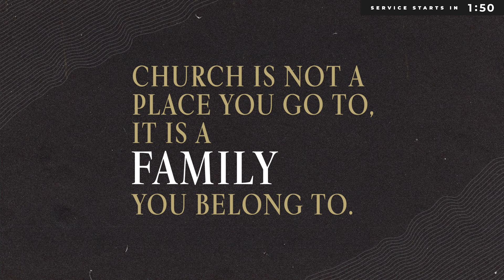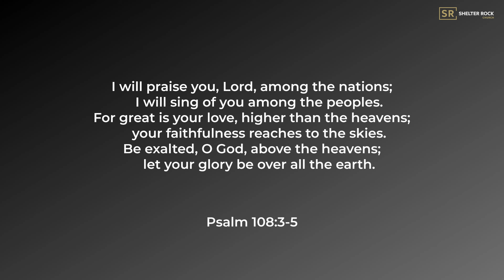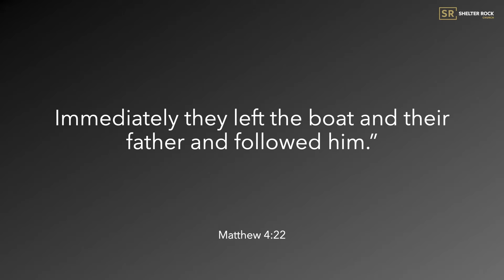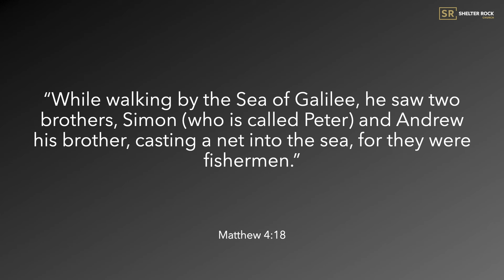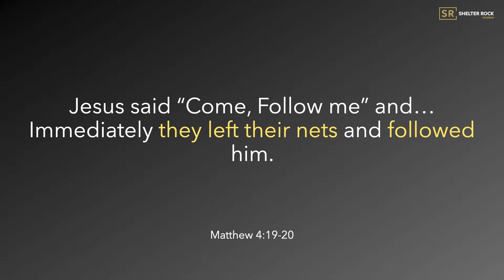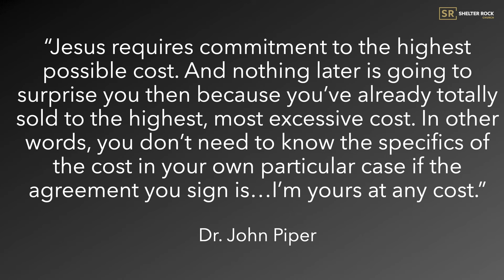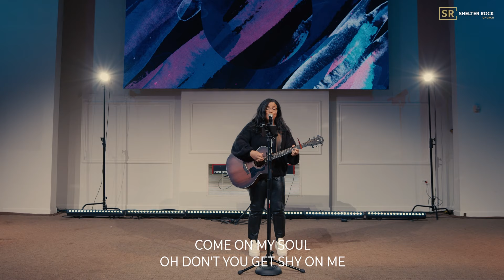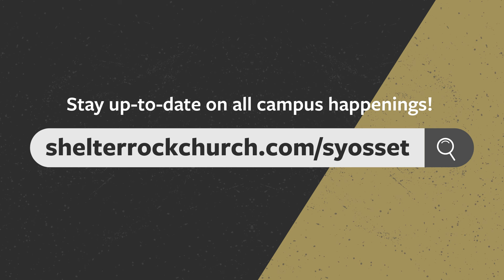Come and Respond to Jesus | Matthew 4:20-22 | Blake Henderson | Full Service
We have each received a Great Invitation— to be with Jesus on a transformative journey where we can discover our identity and purpose in Jesus. This series is more than just a call to follow; it’s an invitation to be changed, to be part of something bigger, and to go on mission with the One who is renewing all things.

Whether you’re exploring faith for the first time or looking to deepen your walk with Christ, this series will help you understand that your life’s purpose is rooted in Him.

 MATTHEW 4:20-22
At once they left their nets and followed Him. Going on from there, He saw two other brothers, James son of Zebedee and His brother John. They were in a boat with their father Zebedee, preparing their nets. Jesus called them, and immediately they left the boat and their father and followed Him.

NEXT STEPS
Whether you’ve only recently visited us online or in-person on a Sunday or have been a part of our church family for years, we invite you to take one of our Next Steps on your faith journey.

ABOUT SHELTER ROCK CHURCH
Leading people into a transforming relationship with Jesus!
Wherever you are in life, you have a purpose. Shelter Rock Church wants to help you find your next step. Our hope is that your journey will include joining us at one of our Shelter Rock Church campuses There you can see information about our locations, videos, and more about us.